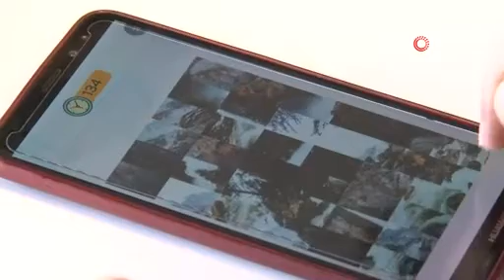Amerikalı oyun firması talip çıktı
Erciyes Teknopark Sera Kuluçka Merkezi ile tanışan genç mühendislerin hayatı değişti